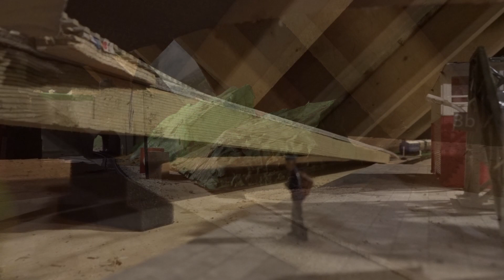Last Trains of 2020 - Class 66 & Windhoff MPV - OO Gauge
The last departures of 2020. In this video we look at GBRF Firstgroup Class 66 from Hattons and the Bachmann Windhoff MPV (98902 + 98952).
Have a great new year!

Tech and Trains Channel.

The models and equipment used in this video are not suitable for anyone under the age of 14. Filmed on My OO Gauge Loft Model Railway (most videos), a modern image / present day layout controlled by DCC.
Trains on the layout:
- Class 43 Intercity 125 TTS Sound (Hornby)
- Class 50 Network Southeast (Lima)
- Class 150 Arriva Trains Wales - Bachmann
- Class 156 Northern - Hornby with modification
- Class 158 Northern Metro - Bachmann
- Class 170 Southern - Bachmann with modifications
- Class 220 Virgin Trains Voyager - Bachmann with Interior Lights
- Class 350 London Midland - Bachmann
- Class 390 Virgin Trains Pendolino - Hornby
- Class 395 Southeastern - Hornby
- Selection of 0-4-0 Locomotives